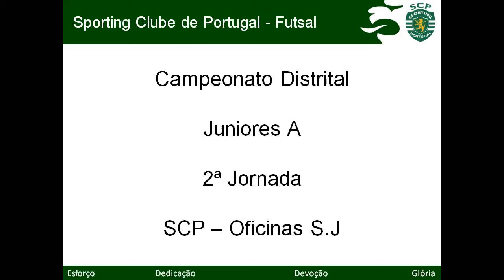13/14 Golos Jornada 2 - Campeonato Distrital - SCP 6 vs Oficinas São José 2 - Jun A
13/14 Golos Jornada 2 - Campeonato Distrital - SCP 6 vs Oficinas São José 2 - Jun A